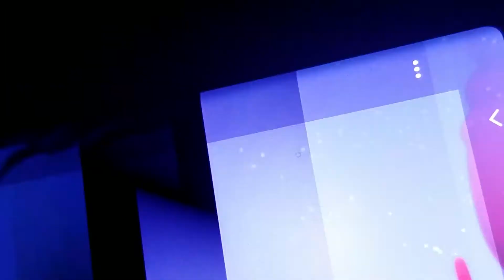Catboyladdin Part 18 Catboy Almost Spills The Bean/Catboy And Owlette Kiss